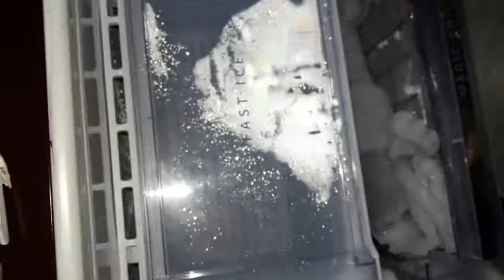How to defrost fridge in just five minutes without pressing defrost button in Telugu